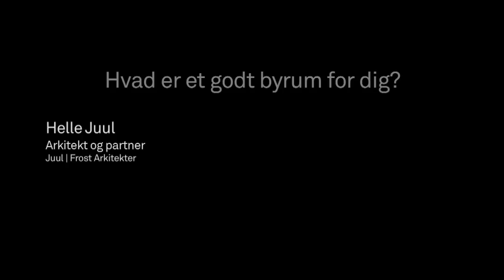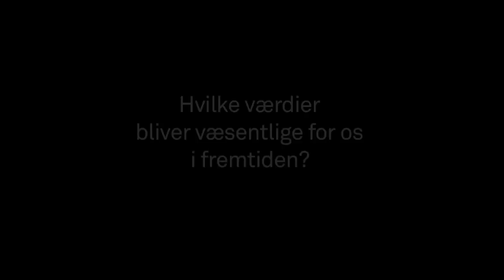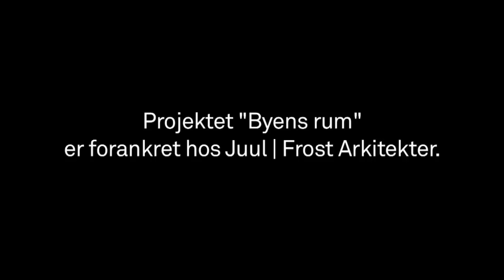Helle Juul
Helle Juul er arkitekt og partner i Juul | Frost Arkitekter og leder af projektet "Byens Rum som udviklingsstrategi". Her fortæller hun om, hvilke overvejelser de gør sig som arkitekter, når de skal planlægge byer i forandringens tidsalder.